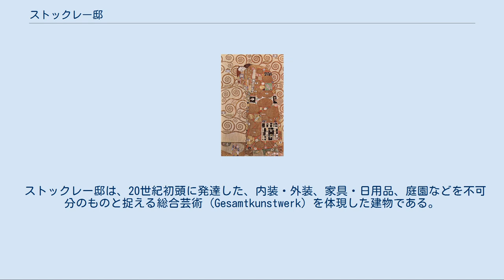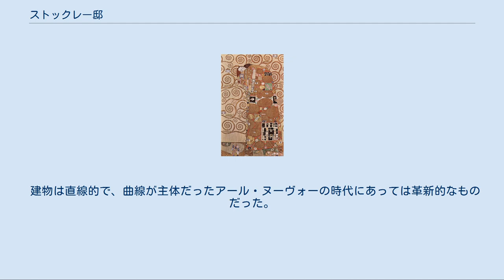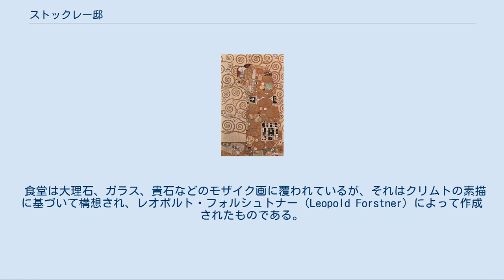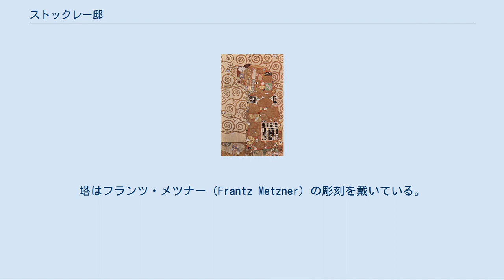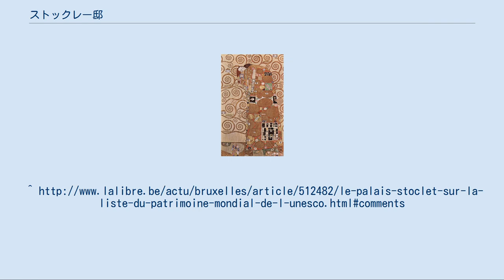ストックレー邸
アール・ヌーヴォー建築の住宅
ストックレー邸（Le palais Stoclet）は、ブリュッセルのテルヴュラン通り279/281番地（le 279/281 avenue de Tervueren）に残る邸宅で、2009年6月の世界遺産委員会で、ユネスコの世界遺産リストに登録されたモダニズム建築である。
 この邸宅は、1903年か1904年に、ベルギーの金融業者アドルフ・ストックレー（Adolphe Stoclet）の私邸とするために、オーストリアの建築家ヨーゼフ・ホフマンによって考案されたものである。
実際の建築は、1905年から1911年にかけて段階的に行われた。
 ストックレー邸は、20世紀初頭に発達した、内装・外装、家具・日用品、庭園などを不可分のものと捉える総合芸術 (Gesamtkunstwerk) を体現した建物である。
内装はグスタフ・クリムトとフェルナン・クノップフが手がけた。
 建物は直線的で、曲線が主体だったアール・ヌーヴォーの時代にあっては革新的なものだった。
それはキュビズムの到来を告げ、アール・デコの時代を20年先取りするものであった。
 アドルフ・ストックレーは1871年にベルギーの銀行家の家に生まれた。
彼は民間技師となった後、ソシエテ・ジェネラルの頭取（directeur）になった。
彼は1902年から1904年に仕事でウィーンを定期的に訪れており、その地でウィーン分離派の指導的立場の一人であった建築家ヨーゼフ・ホフマンと出会い、アバンギャルド的な嗜好を共有したのである。
 ストックレーは、私邸を建てたいと思っていた。
当初、ウィーンで建てることも考えたが、最終的にはブリュッセルに建てることになった。
彼はホフマンに仕事を依頼した際に、計画面で白紙委任しただけでなく、予算の上限も設けなかった。
 ホフマンは ウィーン工房の職人たちを指揮した。
彼らは20世紀初頭にアール・ヌーヴォーやアール・デコといった前衛的な様式全体に決定的な影響を及ぼした者たちである。
それまでにない芸術家たちと職人たちの結びつきは「総合芸術」という概念を生み出し、照明や子供の玩具を始め、扉の取手や植木鉢などの細部まで考え抜かれたデザインが行われた。
ホフマンは建材にも配慮し、最高級の大理石や木材、上質の皮革などを選り抜いている。
 この邸宅の常連客には芸術界の著名人が名を連ねており、ホフマンによってデザインされた芳名録には、ジャン・コクトー、アナトール・フランス、サシャ・ギトリ、ダリウス・ミヨー、セルゲイ・ディアギレフ、イーゴリ・ストラヴィンスキーといった名が並ぶ。
現在は一般向けには公開されていないが、最近ではジョージ・H・W・ブッシュが特別に訪問の機会を得ている。
 1976年に史跡となったこの邸宅には、アドルフ・ストックレーの義理の娘アニー・ストックレー（Anny Stoclet）が亡くなる2002年まで住み続けていた。
 ストックレー邸は、ヴォルヴェ公園（Woluwe）からもそう遠くないテルヴュラン通りに建っている。
 内装 クリムトたちは、工房の中で、シャンデリアから銀食器に至るまで内部を飾る多くの要素や家具を作成した。
 食堂は大理石、ガラス、貴石などのモザイク画に覆われているが、それはクリムトの素描に基づいて構想され、レオポルト・フォルシュトナー（Leopold Forstner）によって作成されたものである。
 外装 落成後、ブリュッセル市民たちは、ストックレー邸の持ち主が、サンカントネール公園とテルヴュランの王領地を結ぶ壮麗な並木道を作らせた国王レオポルド2世に対する敵意を示すために、建物がテルヴュラン通りに背を向けて建っていると噂しあった。
 ブリュッセル市民をより深刻に当惑させたのは、そのファサードの洗練された佇まいであったろう。
それは、青銅の棒で飾られ、カッラーラ産大理石に覆われた立方体の線で構成されている。
塔はフランツ・メツナー（Frantz Metzner）の彫刻を戴いている。
 通りに面した側は、いささか味気ない都会的な佇まいだが、もう一方はホフマンが設計した庭園に面している。
庭園は建物の幾何学的な線を引き継いでおり、テラスを戴く2つの対称的な突出部が、一体となった庭園と邸宅の繋がりをしっかりと裏支えしている。
 建築や植物要素の構成は切れ目のない印象を作り出しており、散歩道によって結びつ...